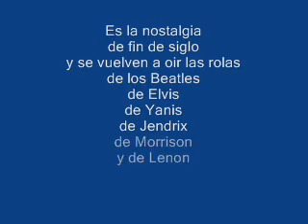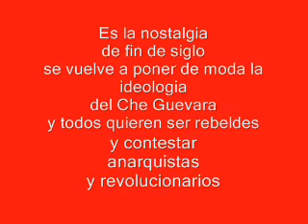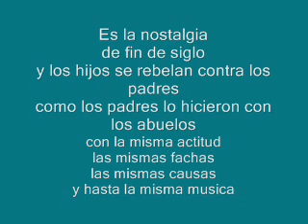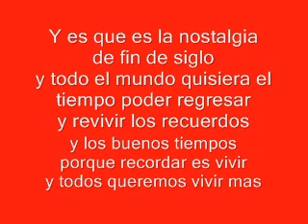El Tri Nostalgia (Letra)